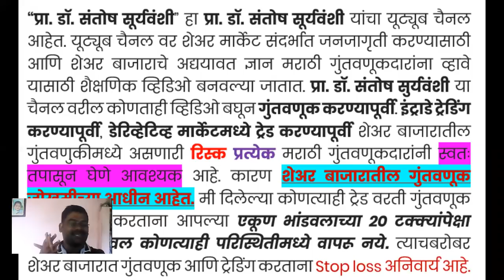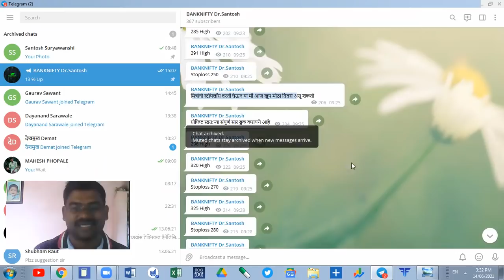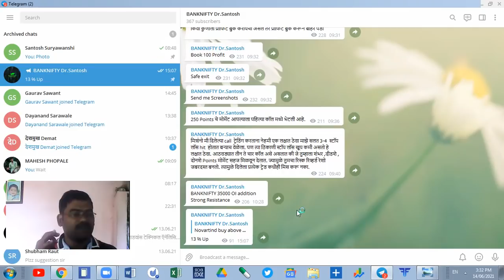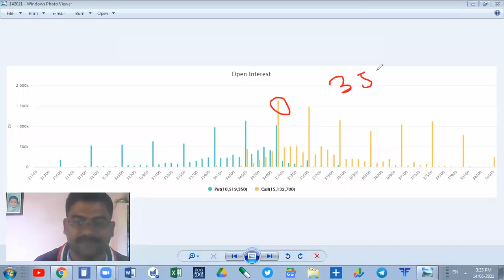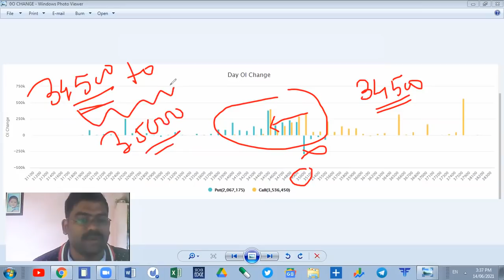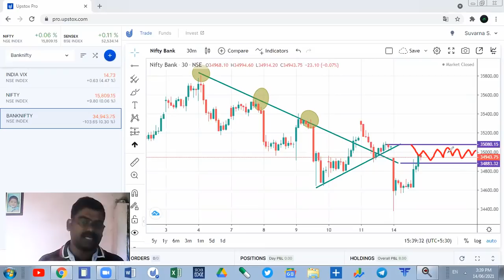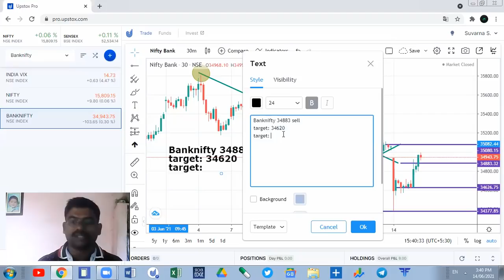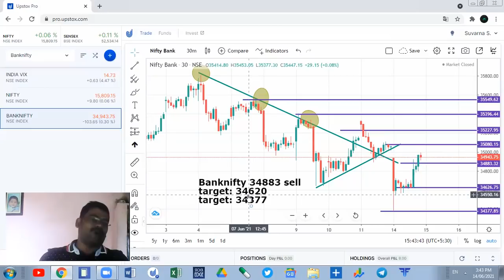15 June Bank Nifty Daily Chart Analysis मंगळवारी बँकनिफ्टी मध्ये परत तुफान येणार